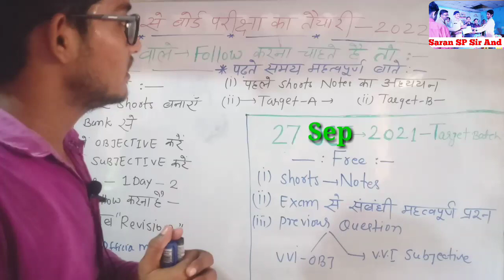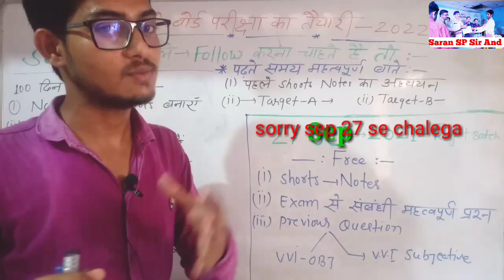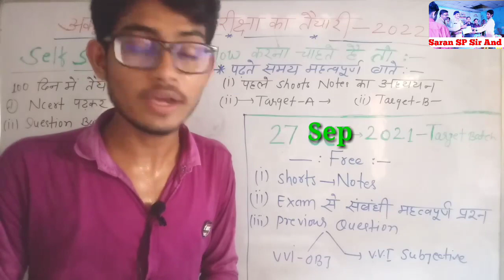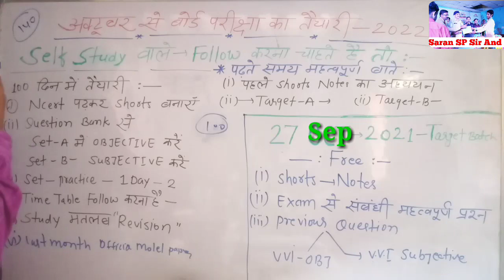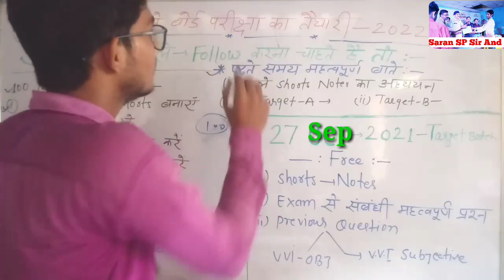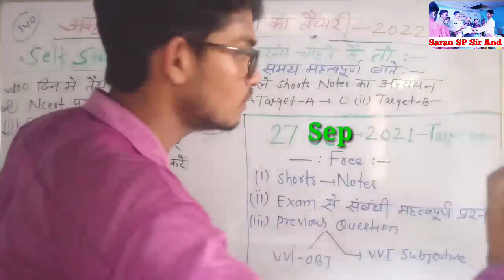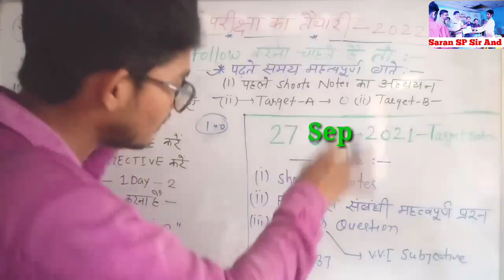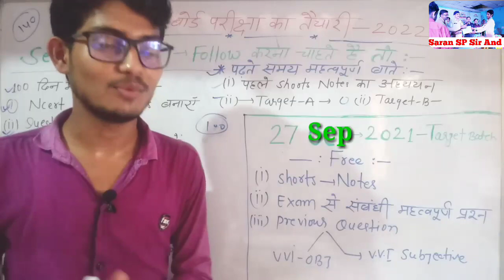अक्टूबर से बोर्ड परीक्षा का तैयारी कैसें करें|How to prepare from October|Exam का तैयारी|Topper tips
🎉भविष्य उन्हीं का है, जो निरंतर प्रयास और अभ्यास करते हैं।
ताकि अगले विडियो का नोटिफिकेशन आप के पास जा सके।
➡️ TOPICS IN THIS VEDIO:-
⭐October se padhi kaise kre
⭐Class 10th ka taiyari kaise kre
⭐Matric exam ki taiyari. October se kaise kre
⭐October se Padh kr 90% kaise kre
➡Topper kaise bane 2022 board exam
▶How to topper in board exam 2022

➡️how to get 90% marks in board examination
➡️ Board examination me 90% marks kaise laye
,➡️ October se padha kr 90% marks kaise laye,
 ➡️how to cracke 10th exam, ➡️How to crack 12th exam, ➡️board examination me achaa number kaise laye,
➡️ how to get 1st devision in 10th,
➡️ 10th ki taiyari kaise kare, ➡️2022 me top kaise bane,
➡️ Top banne ka kya raaz hai

How to prepare from october 2022 exam,How to topper in board exam class 10th,Top kaise kre,Topper banane trick,Ictiber se board exam ki taiyari kaise kre,How to got 90% marks in 3 months,October se padhkar 90% marks kaise laye,October se padhkar kaise top kare,october se padhai kaise kare,october se padhkar board exam 2021 ke topper kaise bne,how to become a topper in board exams,October se padhakar 2022 ke topper kaise bne,Smart knowledge tips,Topper tips,Arman sir

October se padhai kaise kre,October se padh ke 90 kaise laye,Board exam me topper kaise bane,Class 10th me 90% kaise laye October se,October board exam me 90 kaise laye,How to score in 90% in board exanm 2022,Matric exam ki taiyari October se kaise kre,October se best study time table,October se padh ke 95% kaise laye,Bihar board topper kaise bane,Best study time table class 10th,अक्टूबर से बोर्ड परीक्षा का तैयारी कैसे करे,Arman sir,Smart knowledge tips
खुद को एक चैलेंज दो। और उस चैलेंज को पूरा करने के लिए अपनी पूरी ताकत झोंक दो।